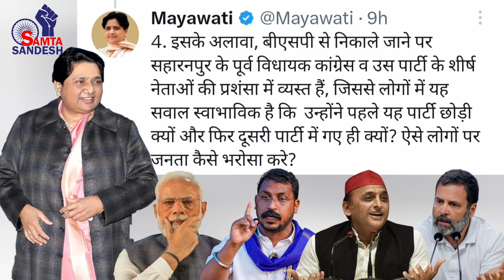मायावती को इतने गुस्से में पहले नही देखा होगा! Mayawati Fire On Modi & Rahul Gandhi||INDIA||NDA